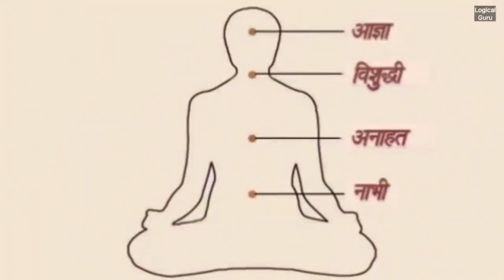रोज एक चम्मच पानी में डाल कर नहाएं | कभी बीमार नहीं पड़ेंगे | स्वस्थ रहने का उपाय | Sadhguru Hindi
रोज एक चम्मच पानी में डाल कर नहाएं | बीमारी से बचने का एक उपाय | बीमारियों से कैसे बचें | Health Tips

रोज एक चम्मच पानी में डाल कर नहाएं | bimari bachne ka tarika | Healthy Tips | Sadhguru Hindi

वीडियो के बारे में:- सद्गुरु बता रहे हैं कि एक चमच्च रोज पानी में डाल कर नहाएं जिससे बीमारी नहीं होगी और आप स्वस्थ रहेंगे

अन्य वीडियो:-

1-This video has no negative impact on the original works
2-This video is also for teaching purpose
3-Original content is transformed to create unique Videos
4-I only used bits and pieces of videos to get the point accross wherever necessary

Sadguru
Sadhguru
Sadhguru Latest
sadhguru hindi